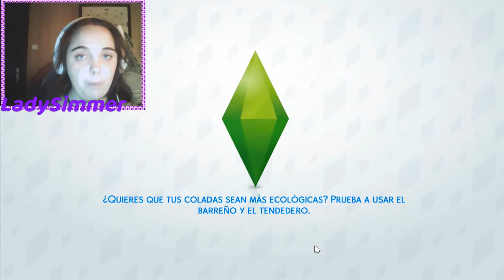Los Sims 4 Mi vida en las calles Episodio 5: Conocemos a unos vecinos muy bordes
Sul Sul !!! Estamos en el reto del vagabundo con esta preciosa adolescente que le han echado de casa soportara los grandes cambios?▼▼▼ DESPLIÉGAME▼▼▼

Si me queréis buscar en la galería este es mi nombre:
-TaniaChan92